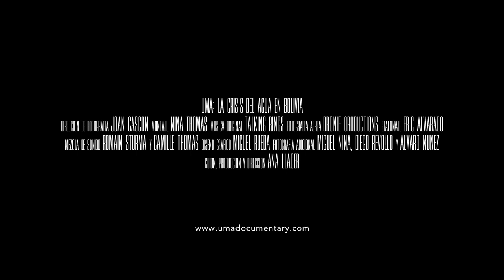Trailer - UMA La Crisis del Agua en Bolivia